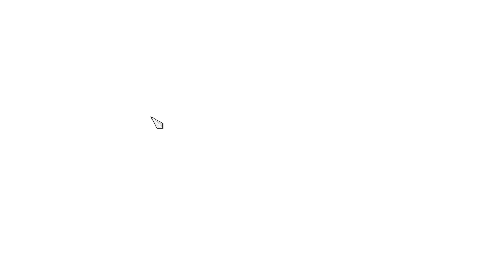Assassin's Creed Brotherhood | #28 | gameplay | 1080p60 | PC | CZ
The plot is set in a fictional history of real-world events and follows the millennia-old struggle between the Assassins, who fight to preserve peace and free will, and the Templars, who desire peace through control. The framing story is set in the 21st century and features series protagonist Desmond Miles who, using a machine known as the Animus, relives the memories of his Assassin ancestor, Ezio Auditore da Firenze, to find a way to avert the 2012 apocalypse. The main story takes place during the Italian Wars, spanning the years 1500–1507, and continues from the events of Assassin's Creed II, as Ezio takes the fight against the Templars (led by the powerful Borgia family) to Rome, where he attempts to rebuild the Assassin Brotherhood in Italy and liberate the city from the Borgias' control.